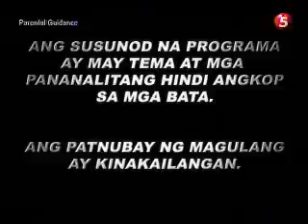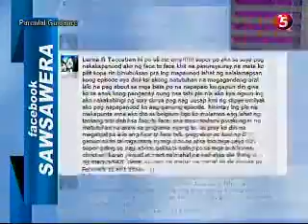1/4 Bading na tatay, pinatos ang katropa ng mga anak?